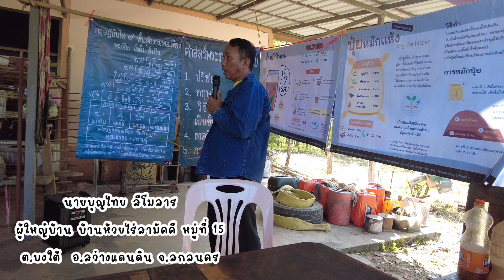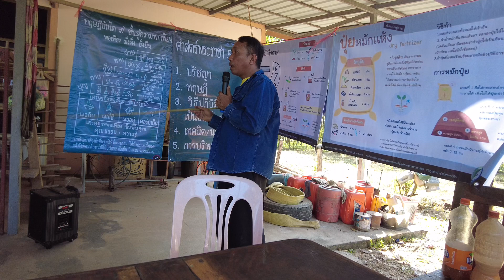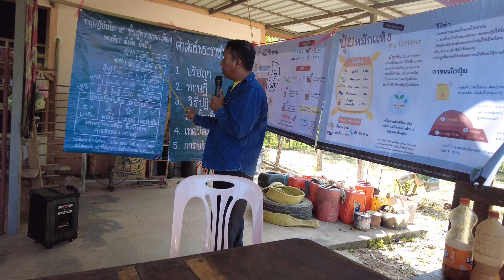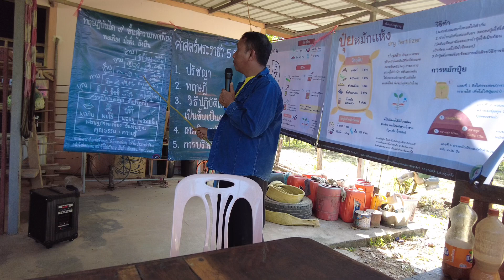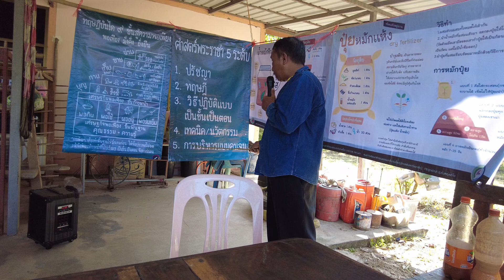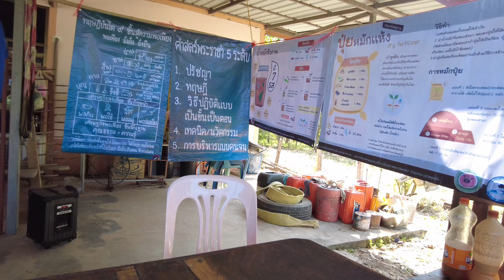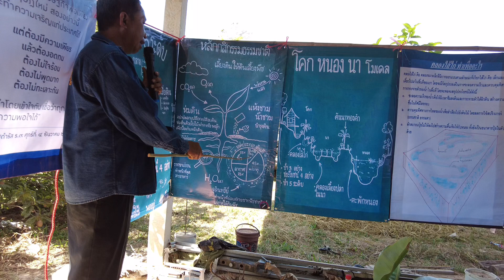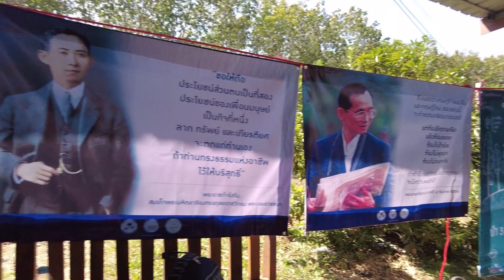ศาสตร์พระราชา หลักกสิกรรมธรรมชาติ โคกหนองนาโมเดล